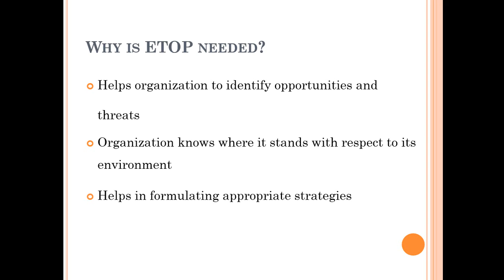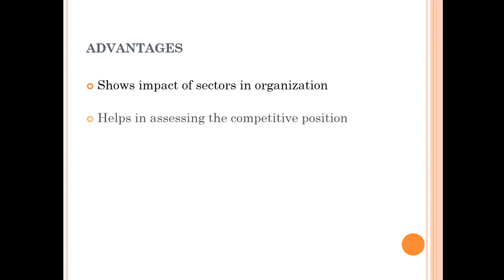Environmental threat and opportunity profile ETOP